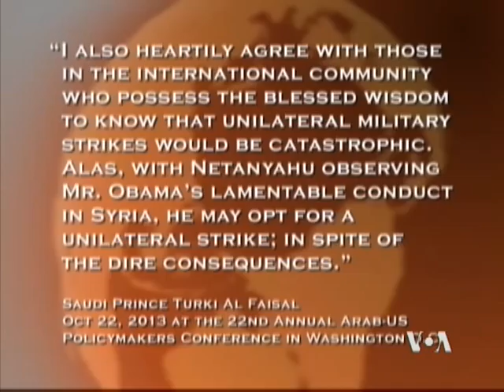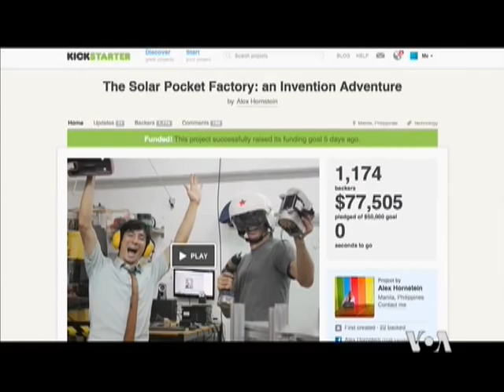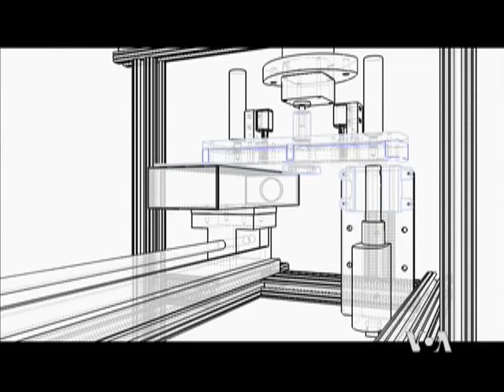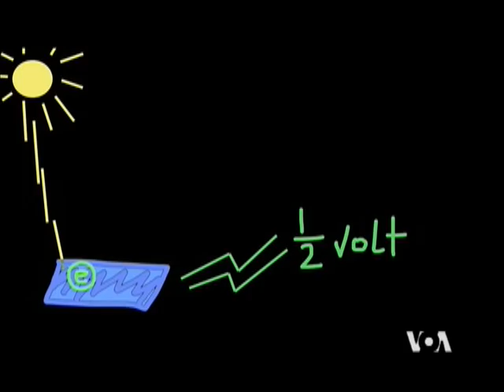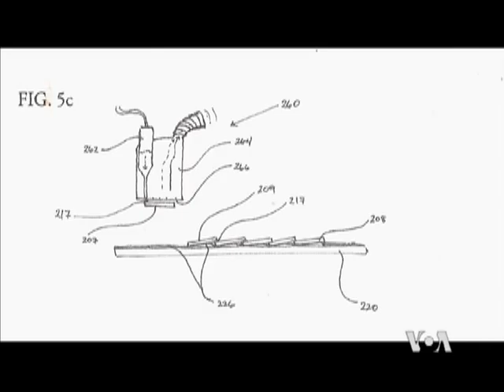On the Line: ALLLIES AT ODDS: TENSION IN US-SAUDI RELATIONS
"ALLLIES AT ODDS: TENSION IN US-SAUDI RELATIONS"
An alliance that has endured for 80 years is showing signs of a rift.  Saudi Arabia is so unhappy with the United
States that it gave up a coveted seat on the UN Security Council just to send Washington a message. Saudi
Arabia's chief of intelligence, Prince Bandar Bin Sultan, recently told European diplomats that Washington's
policies may force the Kingdom to "shift away" from the US.  What does this tension mean for the two allies
and their longstanding relationship? And, what are the implications for the region?  That's next On The Line.
GUESTS
(1) Ellen Laipson: Director - Middle East/Southwest Asia, President & CEO, The Stimson Center
(2) Dr. Michael W. S. Ryan: Adjunct Scholar, Middle East Institute; Senior Fellow, Jamestown Foundation;
Author, "Decoding Al-Qaeda's Strategy: The Deep Battle Against America"